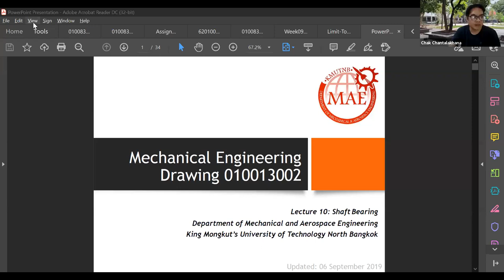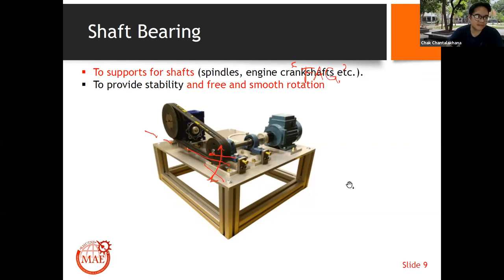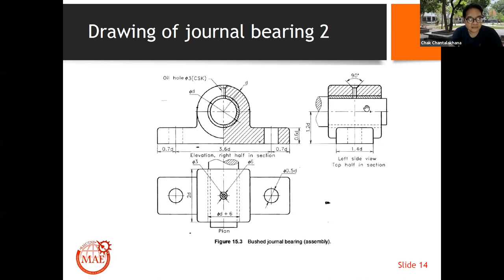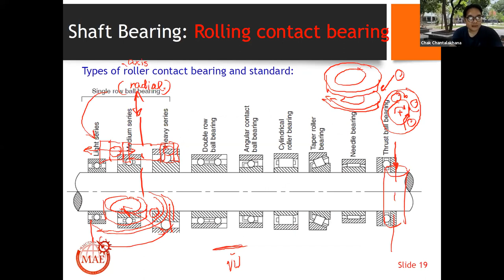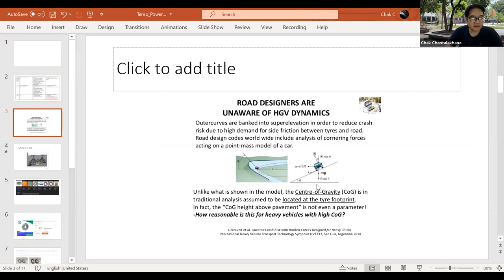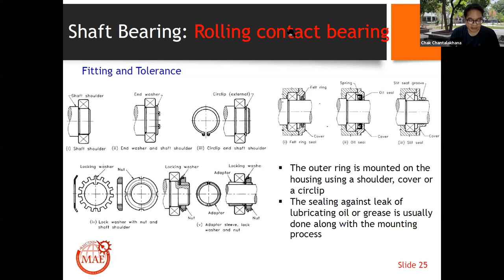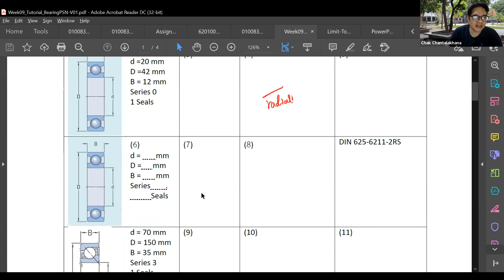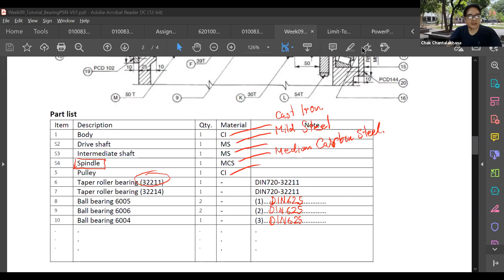Lecture 10 Bearing